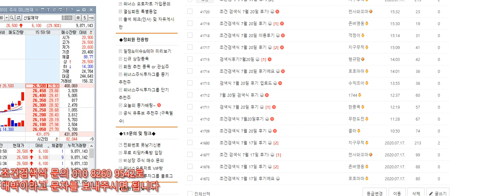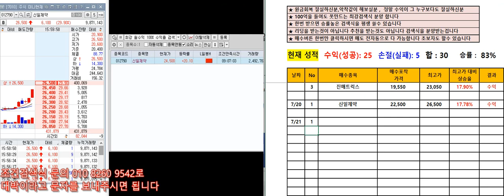주식 키움 조건검색식 7월20일 오늘의 대박종목 신일제약 - 수익금 2백5십만원 대박 가즈아~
BGM